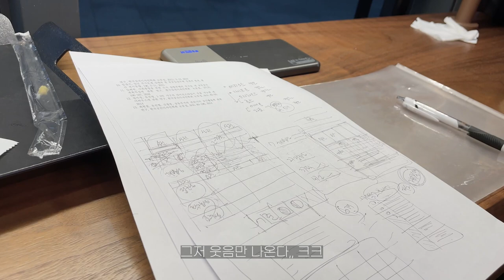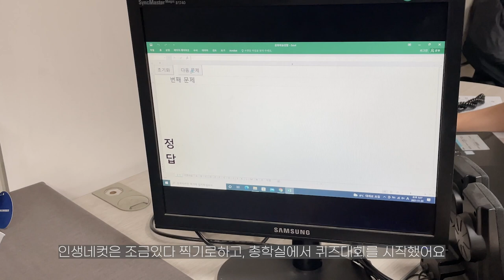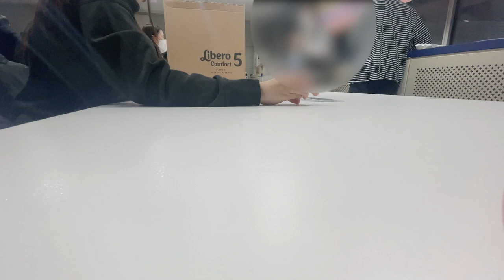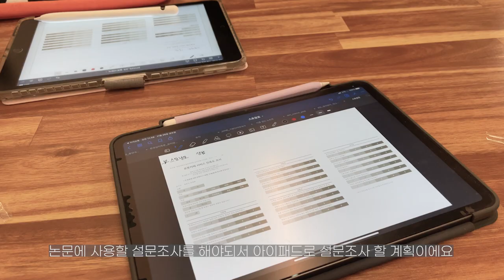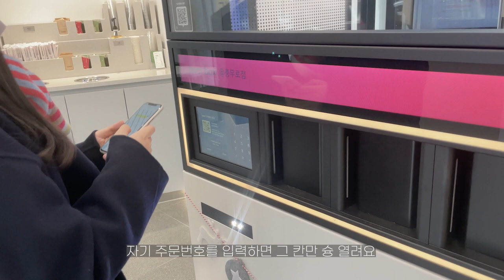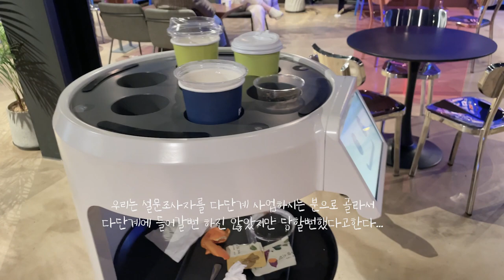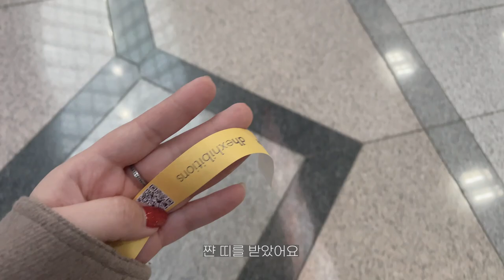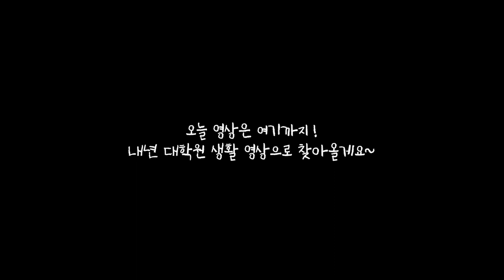[대학원생𝐕𝐥𝐨𝐠] 수고했다 2021년⛄️12월 한달동안 담은 대학원생 브이로그 | 한양대학교 | 코엑스 전시 | 논문 | 과제.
인트로 0:00

𝐃𝐚𝐲1  0:16

𝐃𝐚𝐲2  0:40
- 상의 : 이자벨마랑
- 코트 : 온앤온

𝐃𝐚𝐲3 11:25
- 아우터 : 더일마

𝐃𝐚𝐲4 20:05
- 상의 : 자라

𝐃𝐚𝐲5 23:12

𝐃𝐚𝐲6 24:53

𝐃𝐚𝐲7 25:41